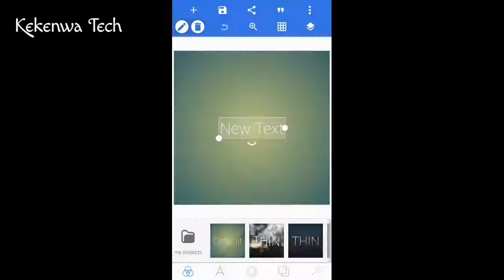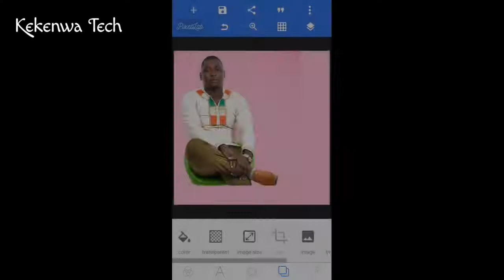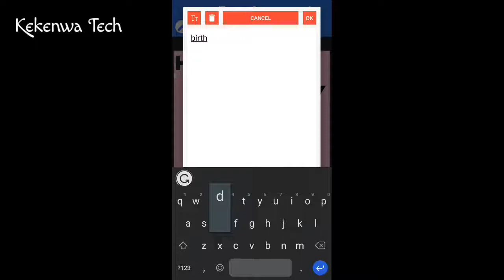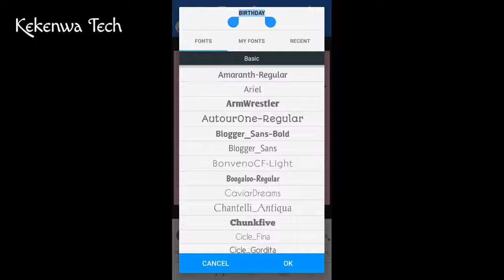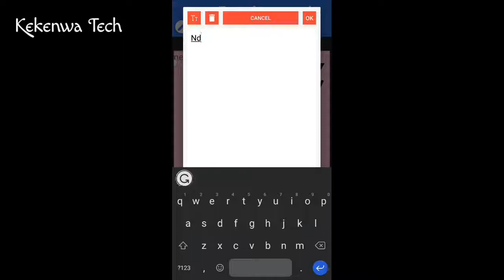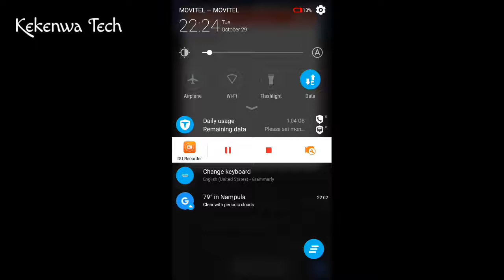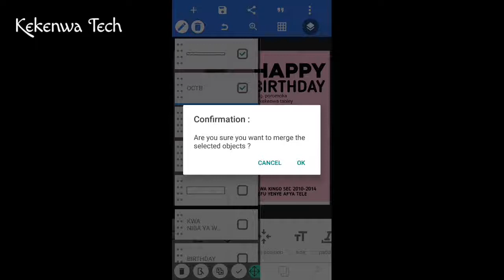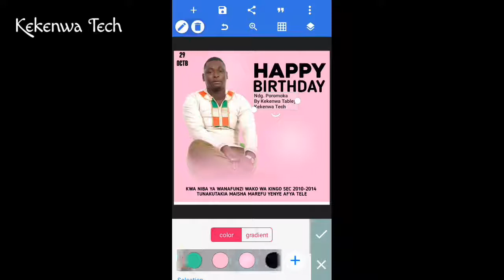How To Design Birthday Poster In Android | PixellabDesign | Jinsi Ya Kudesign Birthday Poster Na Sim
How To Desing Birthday Poster On Android | Kekenwa Tech | Pixel Lab Tutorial | Mobile Desing